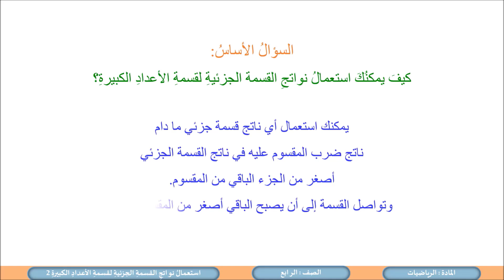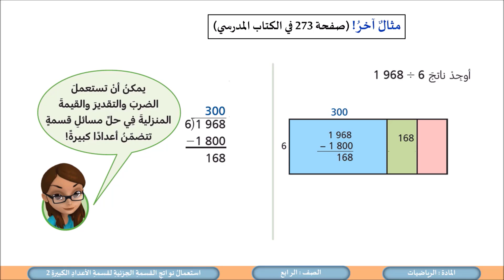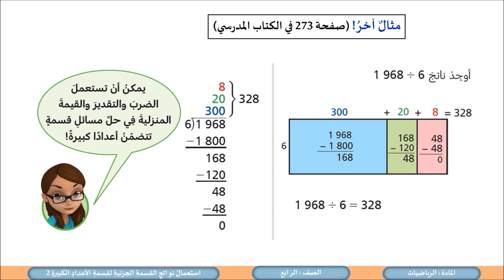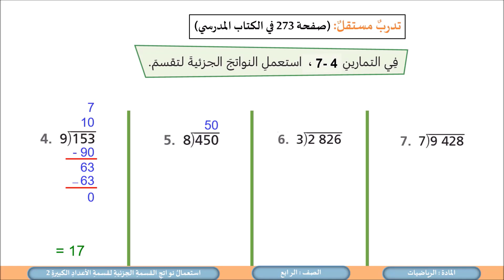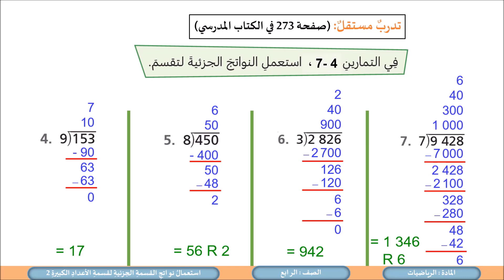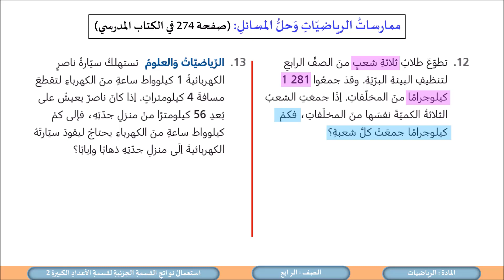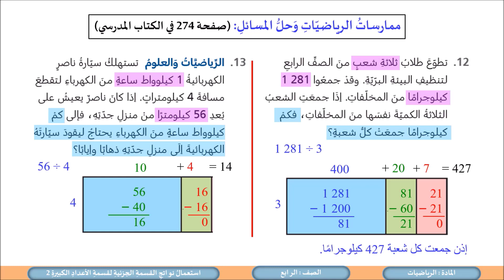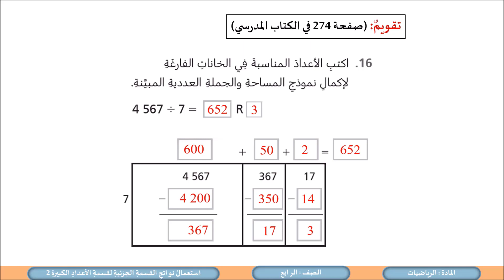الصف الرابع الرياضيات استعمال نواتج القسمة الجزئية لقسمة الأعداد الكبيرة 2